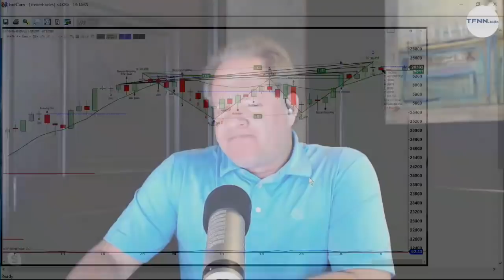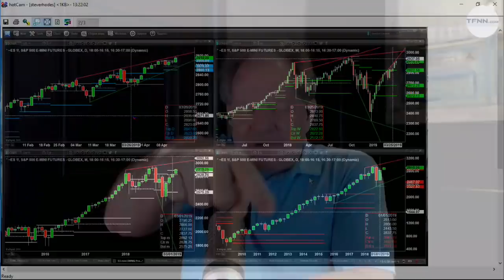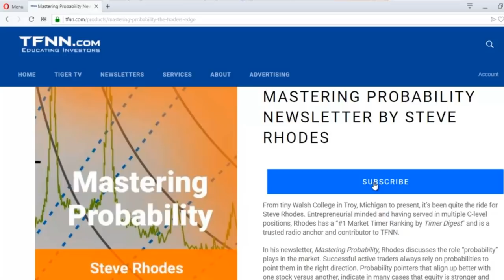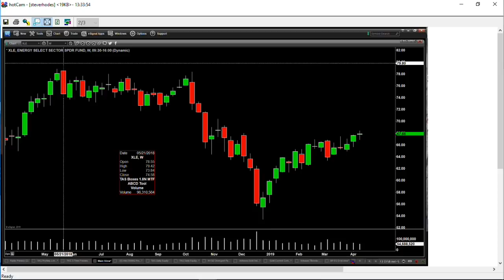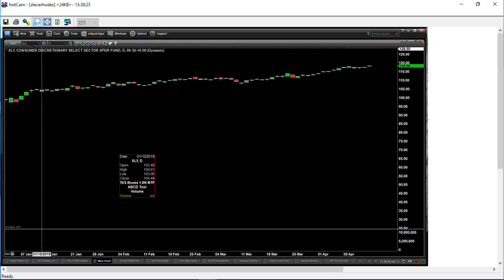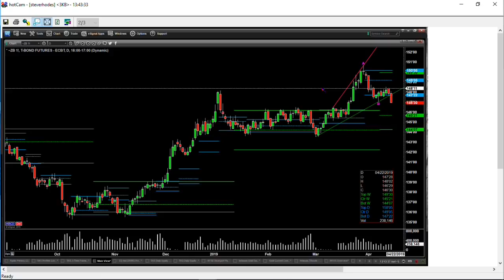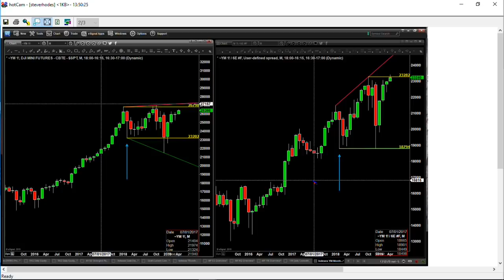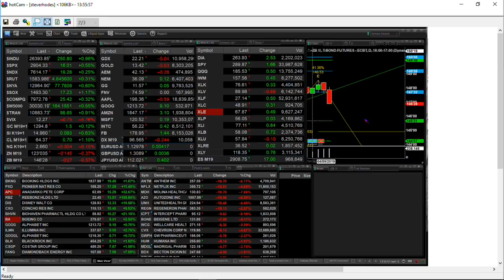April 12th, The Trader's Edge with Steve Rhodes on TFNN - 2019